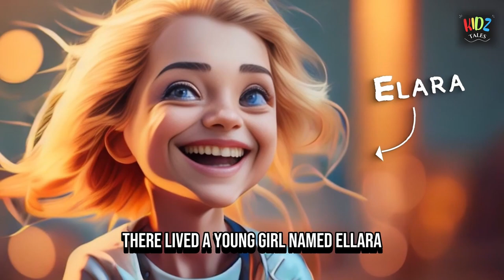A Colorless Adventure: The Day Colors Disappeared | Kidz Tales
KidzTales - a Magical kids Channel  |   In this colorful fairy tale 🌈, Elara's world loses all its colors 😱, and she embarks on a magical quest 🌟 to find the Color Keeper. Alongside her new friend, a lonely bird 🐦, they discover a color-thieving specter and bring kindness back to life. But the twist 😲? Elara becomes the new Color Keeper, spreading love and safeguarding the hues of her vibrant world! 🎨💖

Fairy Tale
Kids Story
Children's Book
Colorful Adventure
Magical Quest
Color Keeper
Color-Thieving Specter
Kindness Story
Moral Lesson
Heartwarming Tale
Creative Storytelling
Kid-Friendly Story
Story with a Twist
Fairy Tale Plot
Colorful World
Enchanting Journey
Rainbow Adventure
Vibrant Colors
Magical Land
Act of Kindness
Heartwarming Moments
Inspirational Story
Children's Literature
Family Storytime
Children's Story Book
Young Reader's Tale
Adventure Book
Magic and Fantasy
Colorful Fantasy
Beautiful World
Animated Story
Animated Fairy Tale
Kid's Animation
Colorful Animation
Children's Animation
Magical Animation
Kids' Entertainment
Family-Friendly Content
Rainbow Colors
Story with a Message
Fairy Tale Lesson
Kid's Storytime
Storytelling for Children
Bedtime Story
Child's Imagination
Kids' Audiobook
Children's Audiobook
Colorful Visuals
Fairy Tale Animation
Kids' Fantasy Story
Children's Book Read-Aloud
Fairy Tale for Kids
Family-Friendly Story
Storybook Adventure
Fairy Tale for Children
Colorful Illustrations
Enchanted World
Beautiful Animation
Animation for Kids
Children's Fantasy
Magical Lessons
Friendship Story
Fairy Tale Friendship
Heartfelt Story
Kid's Bedtime Reading
Family Reading Time
Animated Adventure
Kids' Imagination
Fantasy World
Children's Lesson
Positive Values
Life Lessons
Kindness and Compassion
Story of Transformation
Animated Children's Story
Imaginative Tale
Vibrant Storytelling
Creative Animation
Children's Learning
Color Restoration
Family Bonding
Children's Development
Character Development
Fantasy World Building
Magical Creatures
Animated Kids' Story
Beautiful Colors
Enchanting Characters
Kid's Fantasy World
Magical Adventure Tale
Storytime Adventure
Kids' Storytelling
Animation for Families
Kid's Storytime Adventure
Children's Story Entertainment
Inspiring Kids' Story
Colorful Visual Story
Lessons from Fairy Tales
Storytime Fun